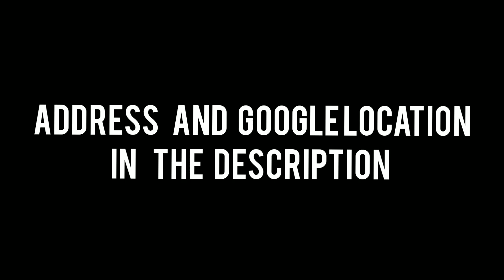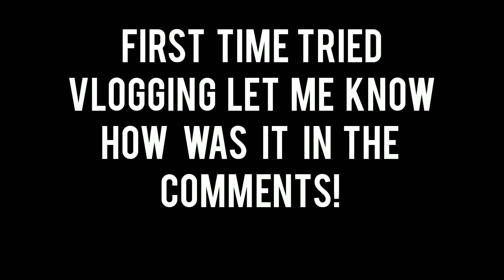Mama Bhanja hills Thane - One day trek near Mumbai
Mama Bhanja Hills is a great place for nature enthusiasts and fitness freaks, a proper trek located in Thane city near Mumbai.
An amazing place for a single day picnic or a Sunday outing plan. A place with great history
and surrounded by the beautiful Sanjay Gandhi National Park. The foothills of this hill is surrounded by slums which have exploited the nature at the base, but once you start climbing the beauty of nature is visible.
I really suggest you to visit here and contribute something towards cleanliness.

This is the first time I have tried vlogging, please bare with me. Trying something new with this channel which is related to nature,
a sudden change please let me know if you like content like this too, your feedback helps a lot.

Google Location :
Mama Bhanja Dargah
Borivali East, Mumbai, Maharashtra 400101

People in this video:
Kaivalya(me) :

Musician: Jeff Kaale

best places to visit near Mumbai
best places to visit near Thane
top 10 places to visit near Mumbai
trekking places near Mumbai
trekking spots
trekking spots near mumbai
places to visit in lockdown
lockdown trekking